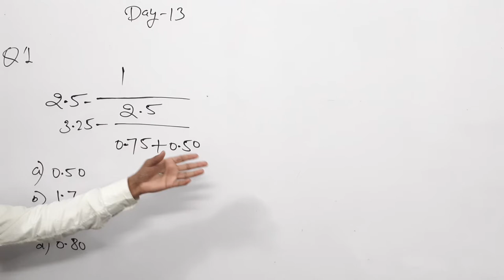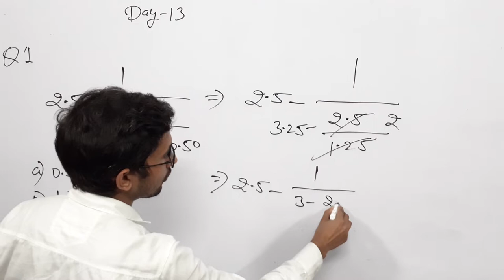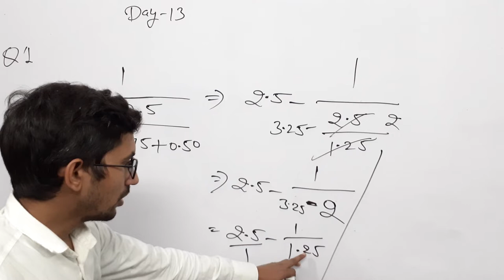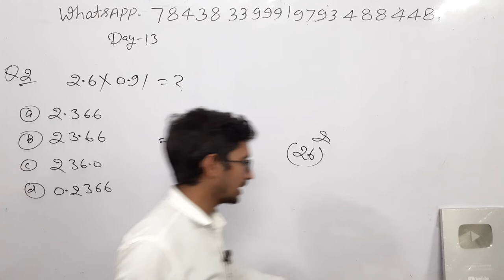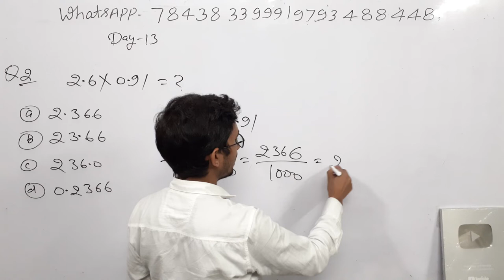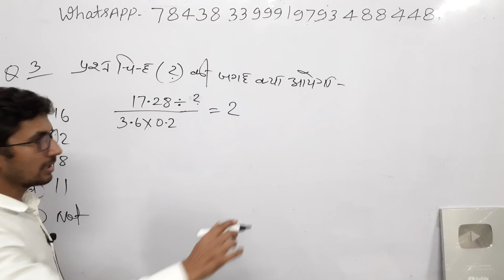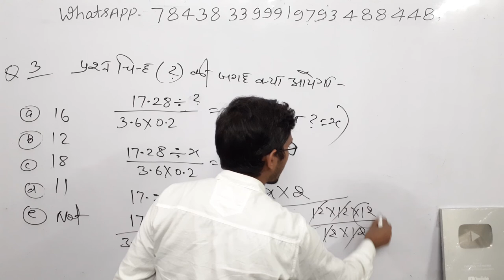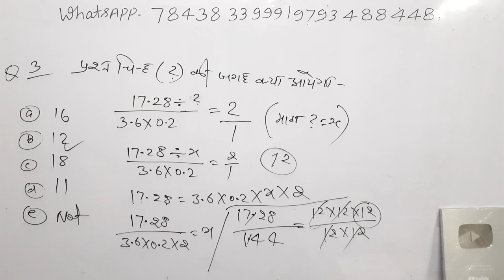UPTET Math 2021 | LIVE DEMO 13 | STET MATHS Preparation/ Maths Online Classes/SUPER TET SPECIAL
Class_13 SUPER TET 2021 | Maths | LIVE DEMO 13 STET MATHS Preparation/ Maths Online Classes/SUPER TET SPECIAL
ctet maths preparation paper 1 2020,
ctet maths 1 to 5 class,
ctet maths previous year question paper,
stet maths classes,
stet maths paper 1,
stet maths today paper,
ctet maths preparation,